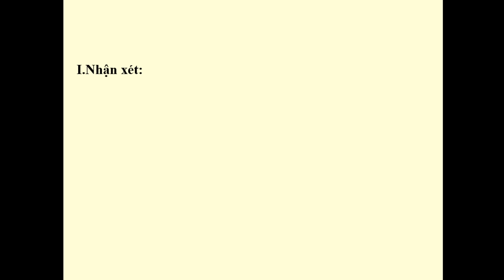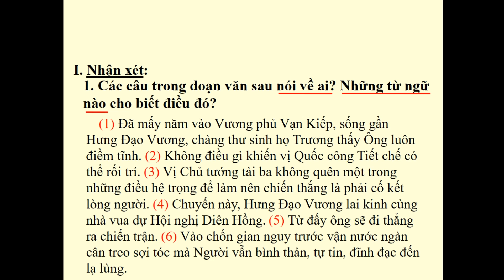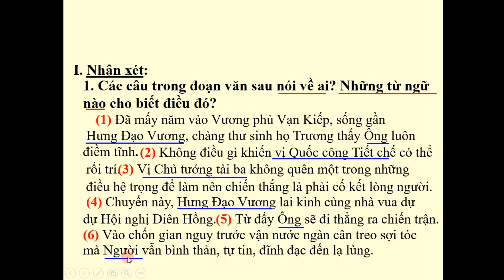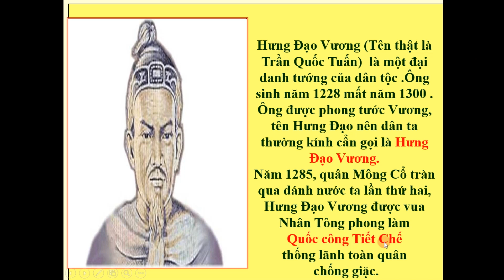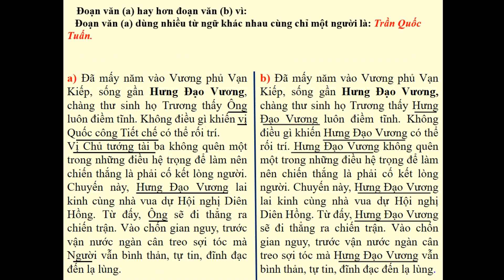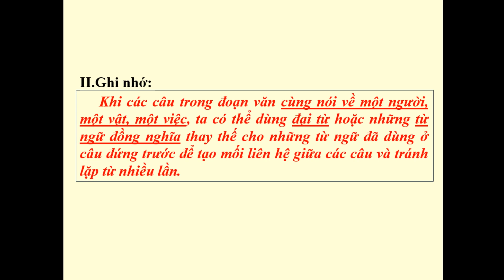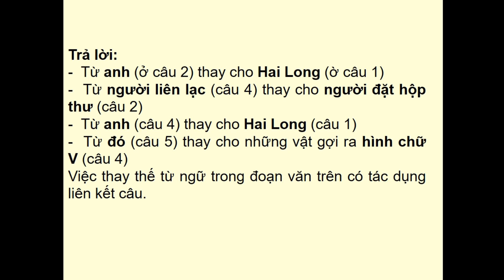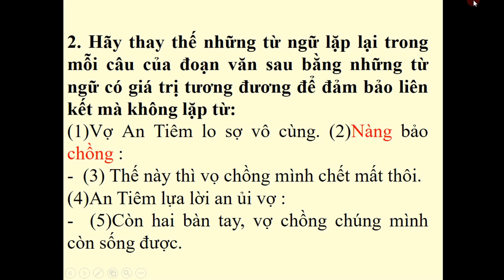Liên kết các câu trong bài bằng cách thay thế từ ngữ -Luyện từ và câu lớp 5 tuần 25 , tiết 2